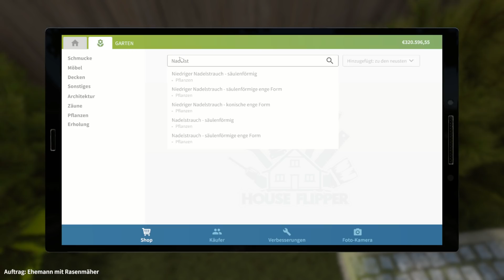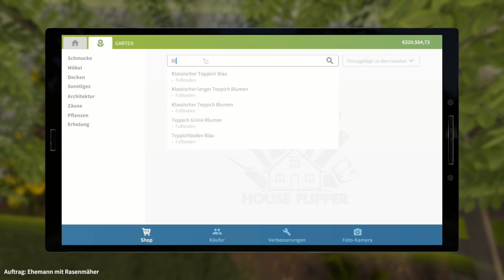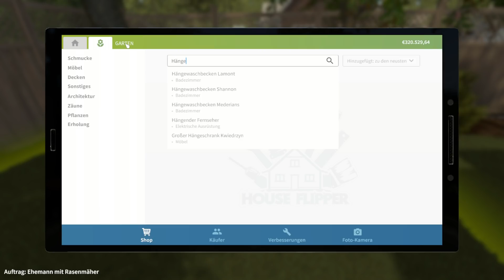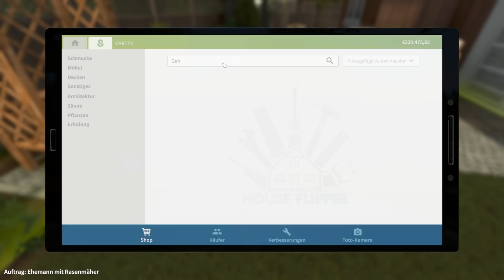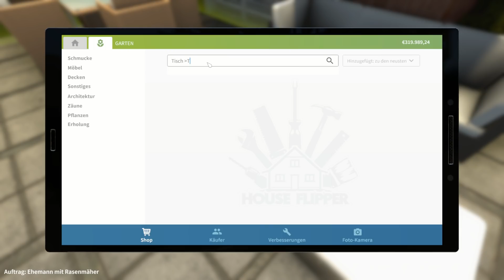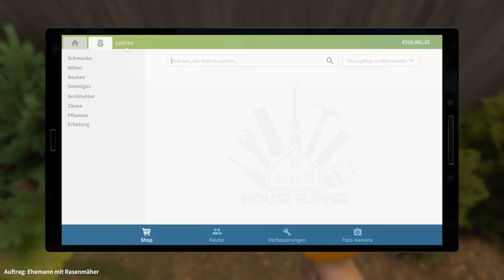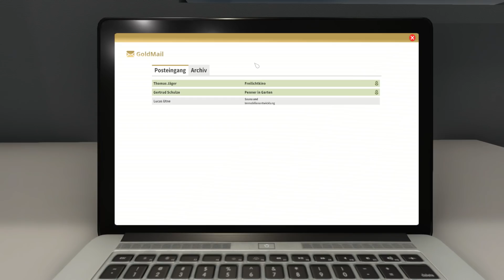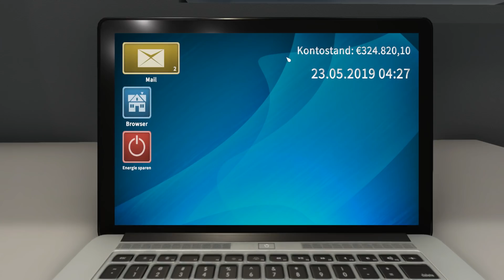Garden Flipper #07 - Der Mann ist Schuld - Gärtner Simulator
✗ Sonstiges ✗